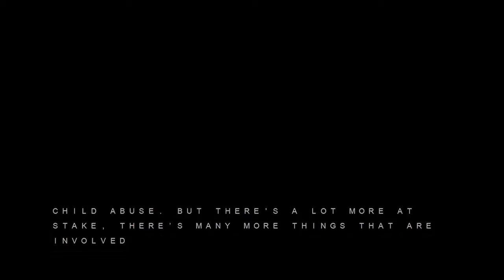"Video 4: Tech Background (CC)" by Sean Morey (Kairos 21.2 Topoi)